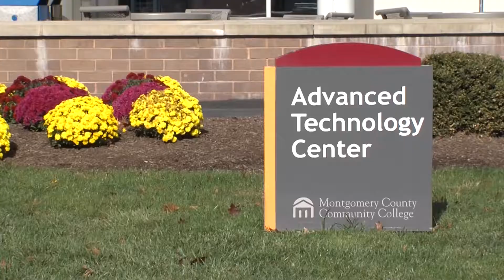DEMO REEL 2018